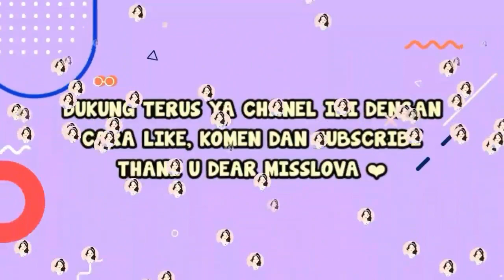TOP 9 DRAMA CHINA DIBINTANGI LI HONGYI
Halo MissLova 💙 maaf ya miss udah lama gak upload dan menyapa kalian semua, dikarenakan ada kesibukan yg harus miss kerjakan.

Halo MissLova, kali ini Miss kembali dengan video baru yaitu Top 9 Drama China yang dibintangi Li Hongyi.

Miss Ceriwis adalah Chanel yang berisi beragam hal tentang KPOP, Drakor, Drama China, Film, Idol, Aktor / Aktris, Berita terbaru KPOP, dan berbagai hal menarik lainnya.